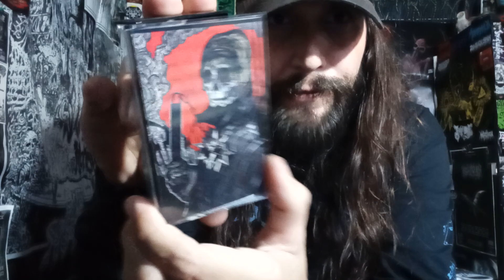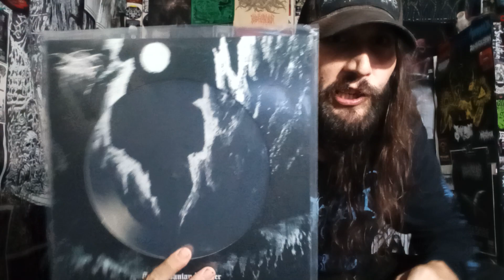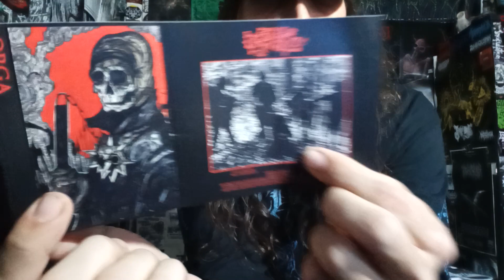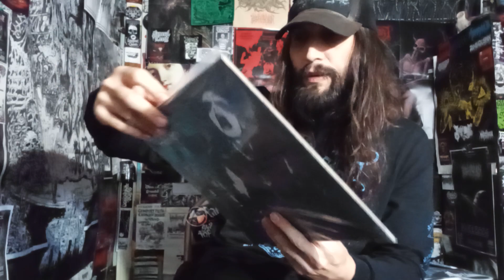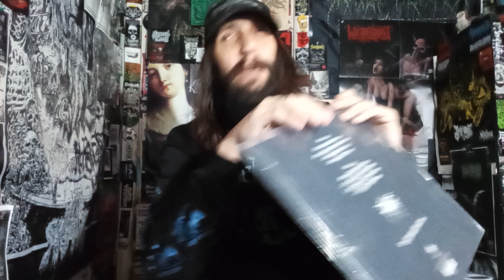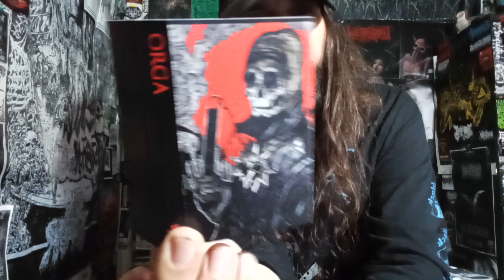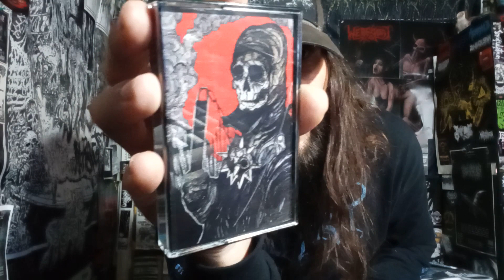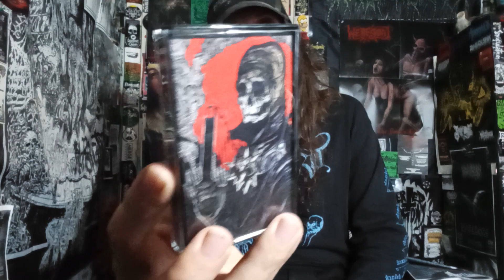Vital Vinyl Vlog: Orga -Demo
KILLER METAL PUNK CUT WITH A BLACK METAL BLADE FORGED BY THE LORD BELOW, AND GIFTED TO INDIANA STATE DEMONS, "ORGA" WITH THIS KILLER PUNK INFESTED BLACK METAL TUNES THAT MAKE UP THIS ABSOLUTELY CHRIST RIPPING "DEMO" ON THE MIGHTY, " @CaligariRecords !
"Many Worship Satan, Satan Worships Us!

"Indiana's bastard nefarious sons Orga slit throats and slash veins with a nihilistic and razor sharp sound that blends in the no fucks given attitude of fucked up raw punk with all the malevolence of lo fi black metal."

Artwork by Warhead Art

Cvlt Nation: Orga sounds like a bunch of satanic vandals that are up to no good.